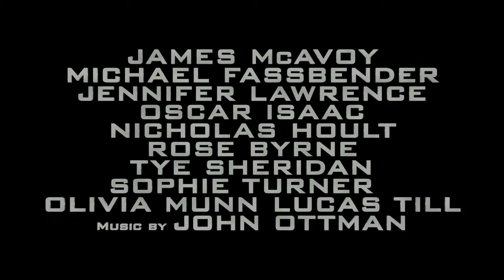X Men Apocalypse Final Trailer HD 20th Century FOX